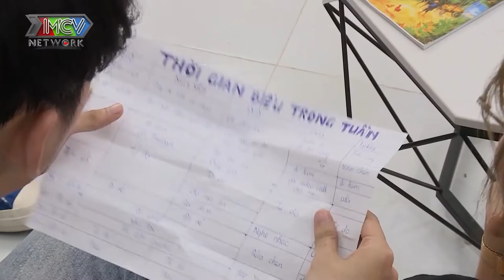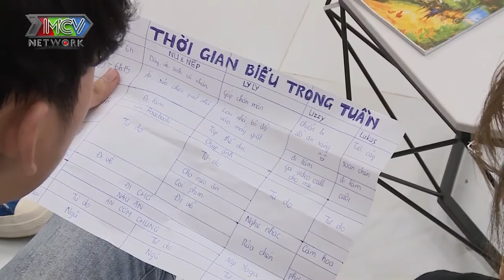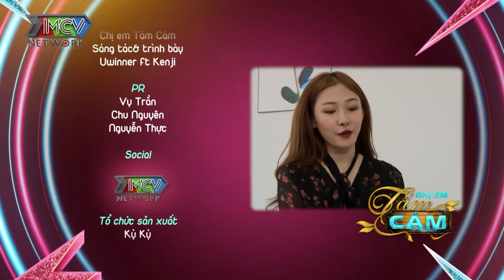PHIM SIÊU HÀI 2021 | CHỊ EM TẤM CÁM TẬP 4 | MNET FILM